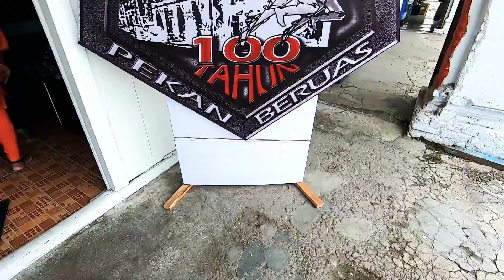Pekan beruas 100 tahun